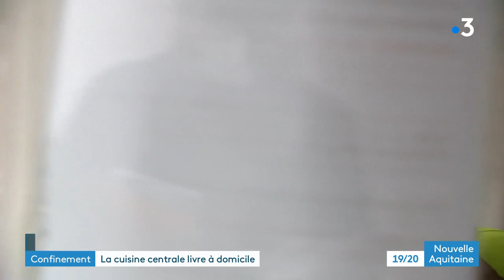Poitiers : avec le confinement, le portage des repas aux personnes âgées a augmenté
Depuis le début du confinement, le nombre de portages de repas à domicile a sensiblement augmenter à Poitiers. Vous allez voir que pour nourrir les personnes les plus fragiles, c'est toute une chaine humaine qui se mobilise.
Reportage de Jérôme Vilain, Antoine Morel et Martine Sitaud
Intervenants :
- Odette Demarconnais, bénéficiaire du CCAS
- Pierre Michon, directeur général adjoint à la mairie de Poitiers